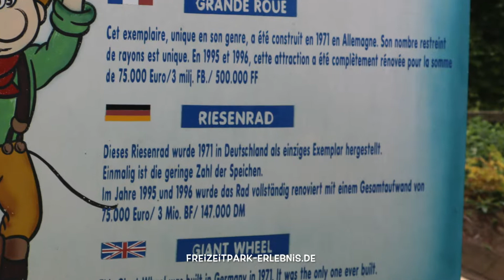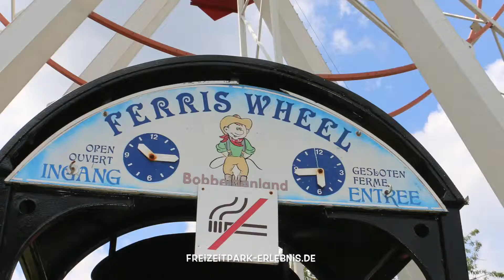FPE Bobbejaanland Riesenrad FERRIE WHEEL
Ein Riesenrad "made in Germany". Schaut Euch das Bobbejaanland mal von Oben an. Man bekommt einen tollen Eindruck und man sieht, wo man noch überall hin muss :)